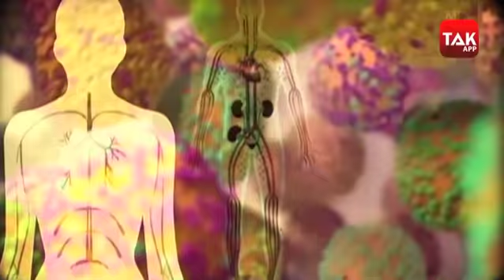TRADE WAR..CORONA..अब होगा परमाणु विस्फोट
एक तरफ पूरी दुनिया में कोरोना वायरस का कहर बढ़ता जा रहा है तो वहीं दूसरी तरफ अमेरिका और चीन के बीच तकरार जारी है...अब अमेरिका ने चीन पर बड़ा आरोप लगा दिया है...